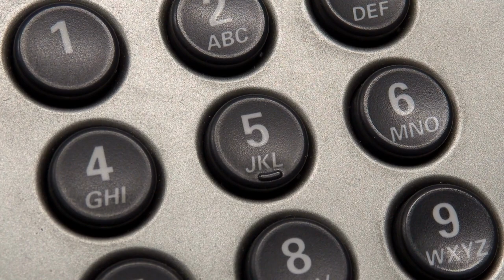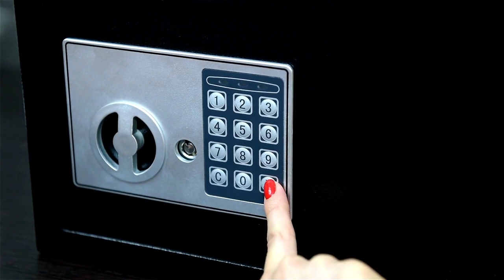Justin Back: With Friends like These - TRUE CRIME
It was January of 2014 when a man in Waynesville, Ohio, returned home after working at a nearby prison. Upon entering the home, he could see evidence of a violent struggle. Curiously, two rugs were missing from the home and his teenage stepson was noticeably absent.